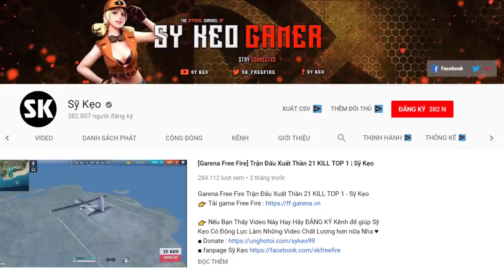[Free Fire] DUO RANK Cùng Gấu TOP 1 Cực Dễ | Sỹ Kẹo